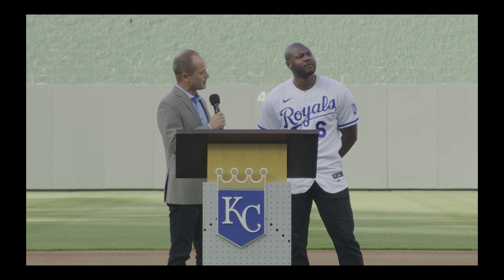Lorenzo Cain se retirará como Real de Kansas City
Entrevista , Analisis y Comentarios